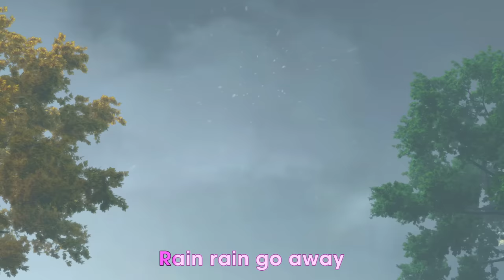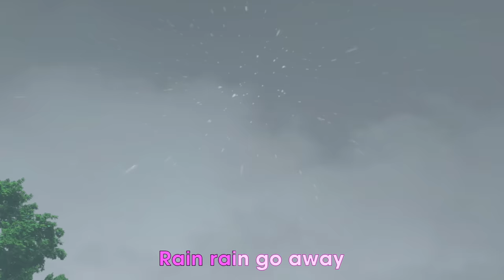Old MacDonald Had A Farm | Animal Sounds Song For Kids | Beep Beep Nursery Rhymes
Lyrics:

E-I-E-I-O,
And on his farm, he had a cow
E-I-E-I-O,
E-I-E-I-O

E-I-E-I-O,
And on his farm, he had a pig,
E-I-E-I-O,
Here an oink, their oink,
E-I-E-I-O.

E-I-E-I-O,
And on his farm, he had a duck,
E-I-E-I-O,
E-I-E-I-O.

E-I-E-I-O,
And on his farm, he had a horse,
E-I-E-I-O,
E-I-E-I-O.

00:09  Old McDonald Had A Farm
02:25  Humpty Dumpty Sat On A Wall
03:35  Do You Know The Muffin Man
05:30  Rain Rain Go Away
08:29  Johny Johny Yes Papa
10:38  I Am A Little Teapot

Welcome to Beep Beep Nursery Rhymes & Kids Songs!

Join us to explore numbers, colors, animals, shapes, animal sounds, and much more through fun & interactive songs tailor-made for your toddler! We make it easy for parents to spend time with their kids, creating memories that will last a lifetime.